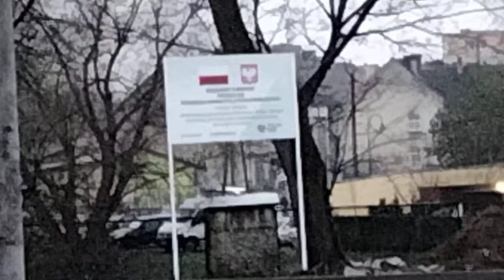Polskie Drogi ( w remoncie ) Gryfice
budowa ronda przy moście nad Regą